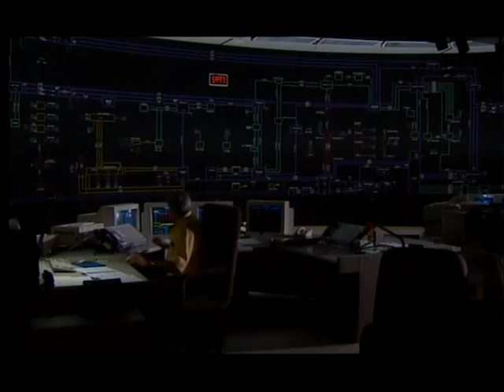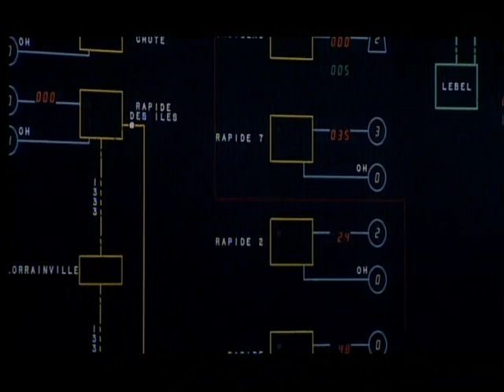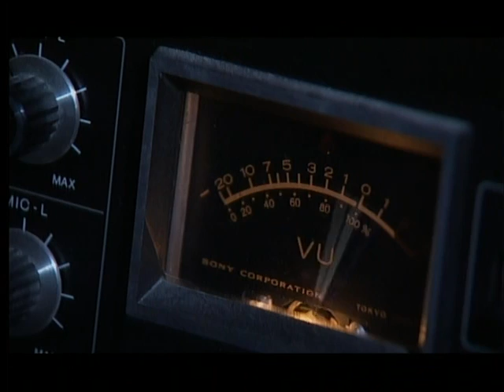3of6 The Expanding Universe - The Sun and Other Stars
A grand overview of the universe and how it may evolve in the new millennium, this documentary reflects the vibrancy of young astronomers at the cutting edge of science. Watch as they scour the solar system and beyond for clues that will tell us not only where we've been, but perhaps where we're going. Via state-of-the art 3D graphics, the movie animates sequences from the structures of the Big Bang to the anatomy of the sun.